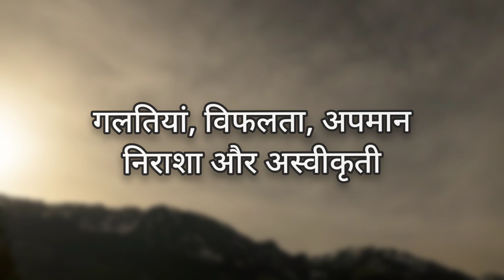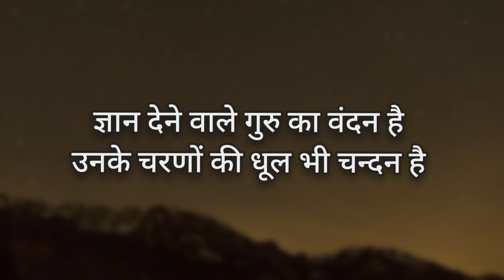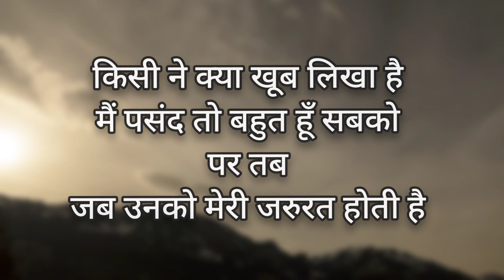जीवन के रास्ते पर असंभव को संभव कैसे बनाएं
Welcome to "Aawaz Zindagi Ki" - your source of inspiration and positivity! In this powerful motivational quotes video, we've curated a collection of life-affirming quotes to ignite the fire within you and drive you towards success and happiness.

Whether you're seeking encouragement in your personal life, professional growth, or simply in need of a boost, our "Aawaz Zindagi Ki" channel is here to empower you through the magic of words.

Remember, every great journey begins with a single step, and we're here to be your guiding light.